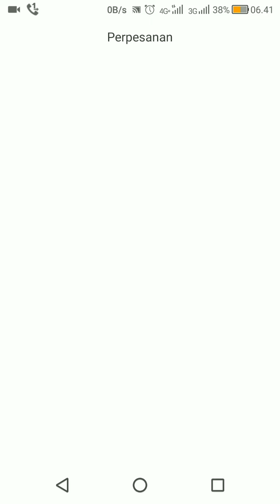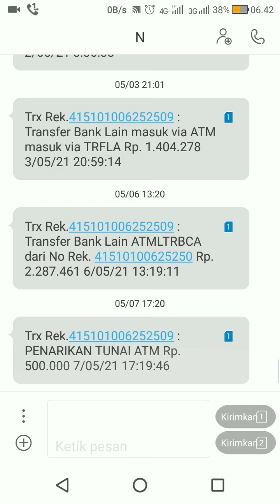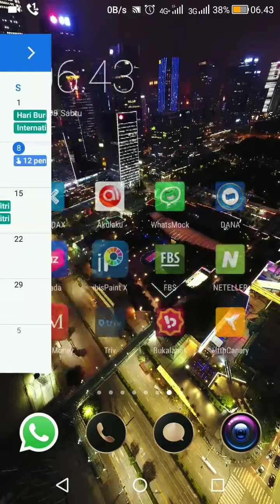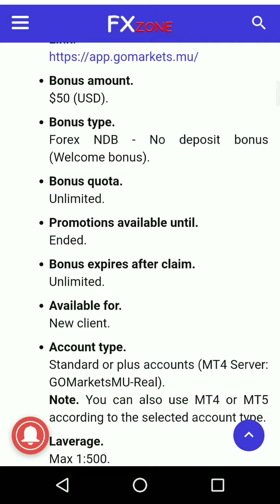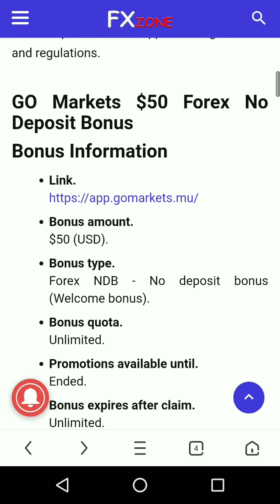5 HARI TRADING TANPA MODAL TANPA SYARAT LOT, SUKSES NARIK 2 JUTA | THR dari Gomarkets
Alhamdulillah, iseng daftar forex NDB atau No Deposit Bonus dari broker Gomarkets, dan baru 5 hari aktif trading, sudah profit $160, dan bisa langsung di withdrawl, 3 hari proses, uang masuk ke rekening bank,,
bukti kali Gomarkets bukanlah broker scam seperti kebanyakan broker yang hanya iming-iming menawarkan NDB yanf syaratnya ribet minta ampun...

promosi berakhir